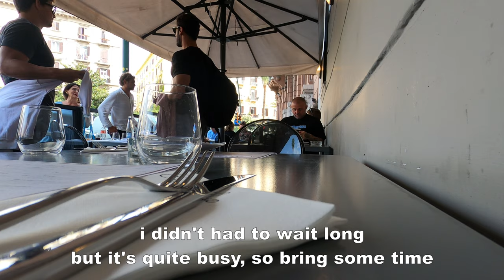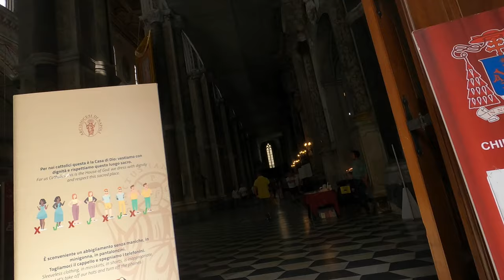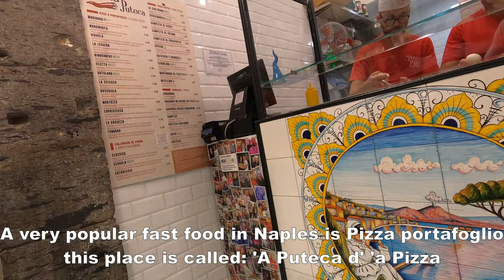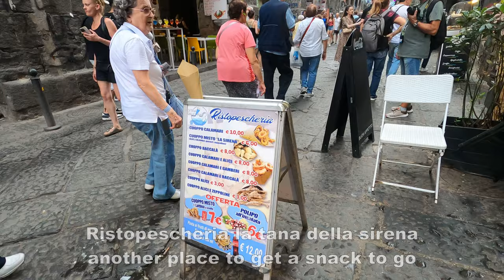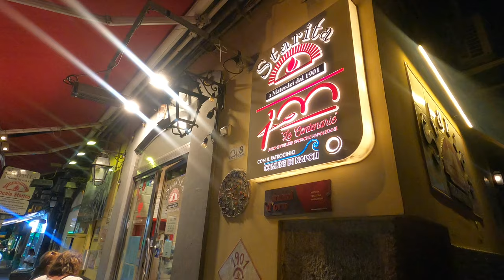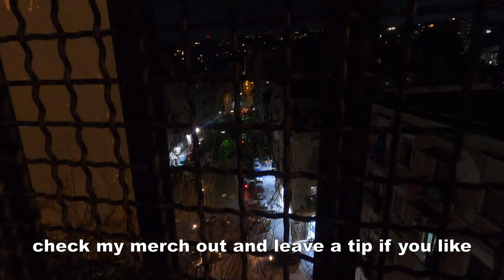Street Food Tour: Naples Edition | Napoli Vlog #244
Join me for a delightful journey through the charming streets of Naples! We'll start our adventure with a scenic walk, soaking in the vibrant atmosphere of the city. Indulge in mouthwatering delights at La Lazzara Trattoria e Pizzeria and 50 Kalo before embarking on an e-bike ride through the bustling Via dei Tribunali. Cool off with a sweet treat from Valenti Icecream and marvel at the grandeur of the Duomo di Napoli. Quench your thirst with fresh orange juice and Soda Limoni before savoring authentic pizza from A Puteca d' 'a Pizza - Pizza Portafoglio and seafood delights at Ristopescheria la tana della sirena. Then, we'll continue our exploration of Naples' enchanting streets, making our way to Materdei for a taste of the renowned Pizzeria Starita a Materdei. Join me as we uncover the flavors and beauty of Naples!

Timestamp:
00:00 - Intro
00:36 - Walking through the streets of Naples
01:59 - La Lazzara Trattoria e Pizzeria
02:30 - 50 Kalo
03:15 - E-Bike Ride
04:40 - Via dei Tribunali
05:00 - Valenti Icecream
05:19 - Duomo di Napoli
06:04 - Fresh Orange Juice & Soda Limoni
07:30 - A Puteca d' 'a Pizza - Pizza Portafoglio
08:12 - Ristopescheria la tana della sirena
08:32 - Exploring the streets of Naples
09:30 - Materdei
10:57 - Pizzeria Starita a Materdei